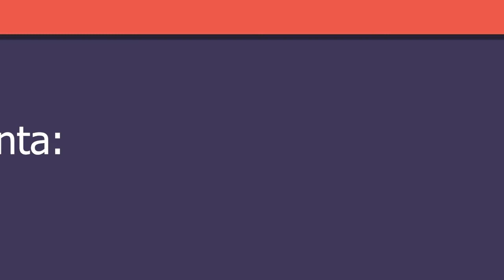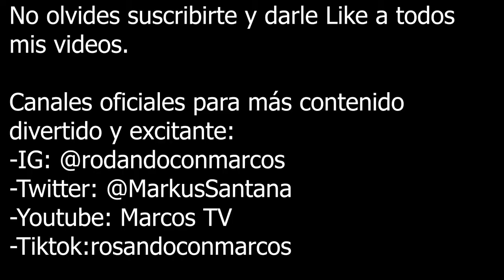Rodando con Marcos temp 2, capt 1 [Entrevistando a Alejandra]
Aqui una pequeña entrevista a una personita muy interesante con unas palabras para todos los niños del pais en el nuevo inicio del año escolar Post-pandemia